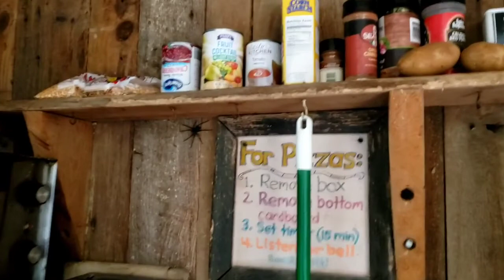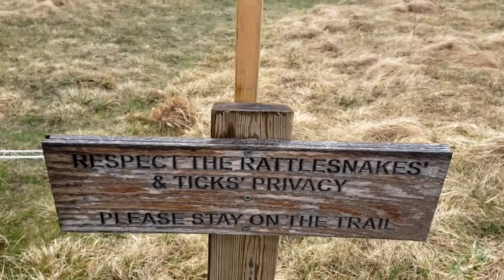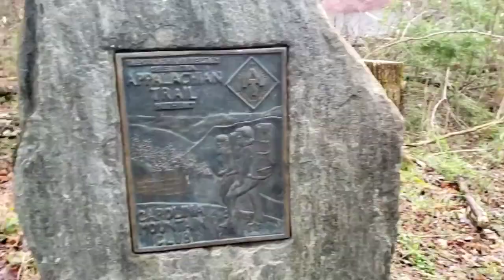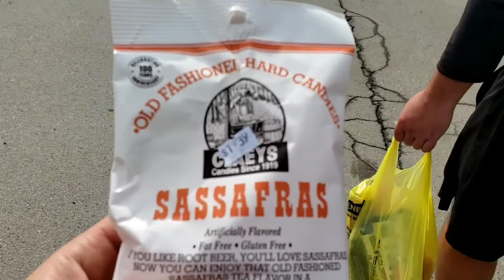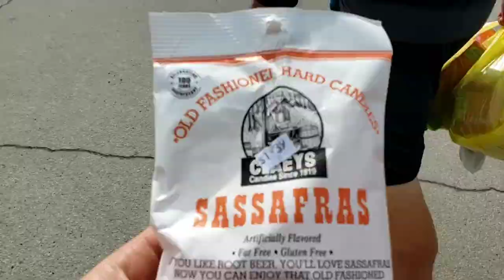Day 30-33: Davenport Gap/Standing Bear Hostel to Hot Springs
We got Liberty back! The weather gets warmer, we camped on top of a bald mountain during a storm, we enter Hot Springs and get food at the Smokey Mountain Diner!